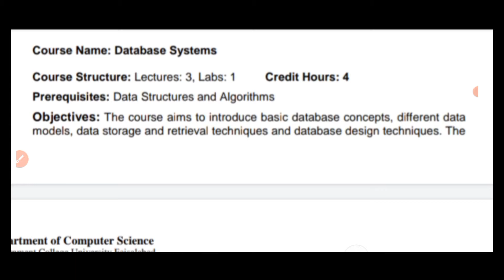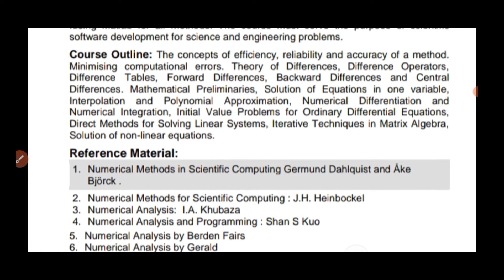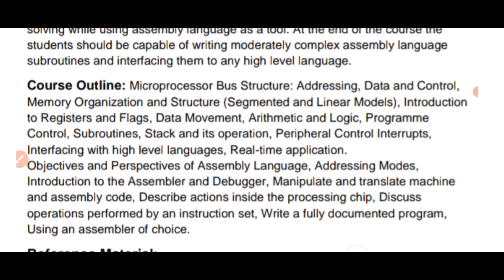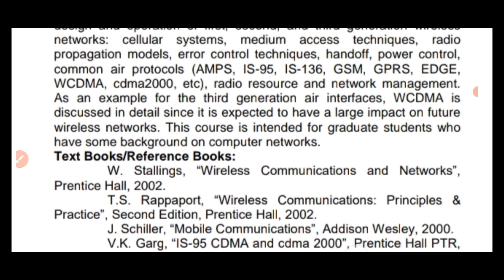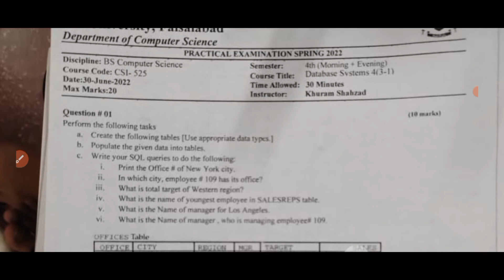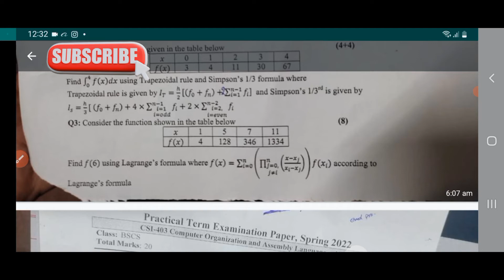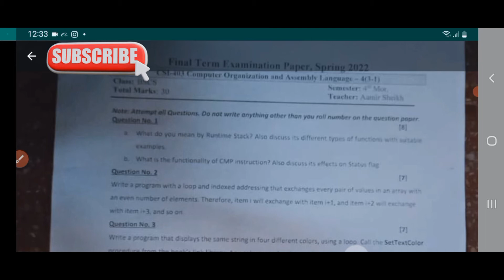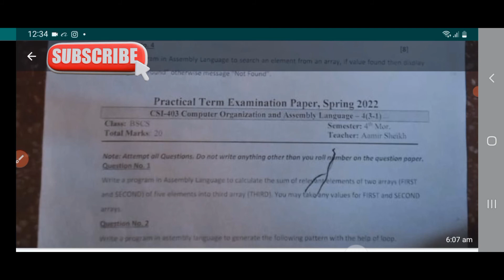Course Contents and Past Papers of GC University Faisalabad BSCS 4th Semester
Course Contents and Past Papers of GC University Faisalabad